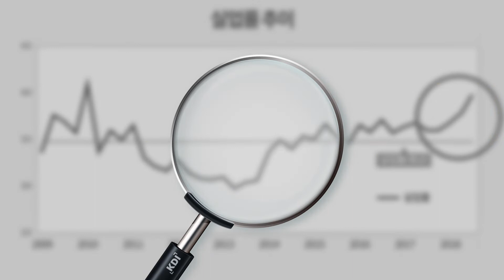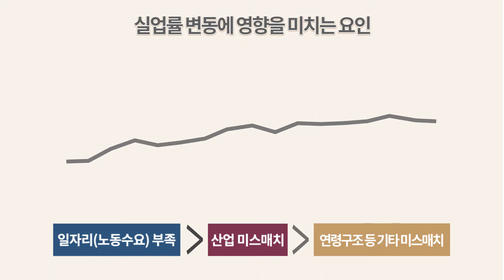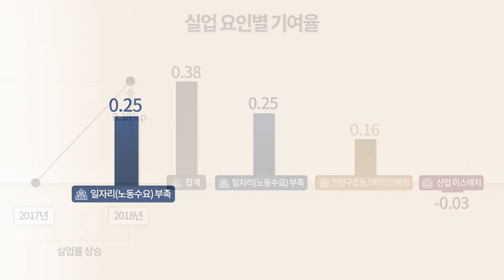2014년 이후 실업률 상승에 대한 요인 분석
● 저자
- 김지운 KDI 연구위원

● 관련 보고서
- 현안분석, 2014년 이후 실업률 상승에 대한 요인 분석

최근 실업률이 오르고 있습니다.
그런데, 실업은 왜 발생할까요?

일반적으로 실업은 일자리가 부족할 때 발생하거나,
빈 일자리가 있는데도 실업자에게 잘 연결되지 않을 때 생깁니다.
이런 경우를 일자리 미스매치라고 부르는데요,

우리나라는 2014년 이후
일자리 부족과 미스매치 심화가 동시에 나타나면서
실업률이 계속 오르고 있으며, 최근 실업률 상승 속도가 더욱 빨라졌습니다.

KDI는 실업의 주요 발생 원인인 일자리 부족과 미스매치 측면에서
최근 실업률 상승의 요인을 분석해보았습니다.

미스매치 실업을
임금, 정보 등의 제약 때문에
실업자들이 다른 산업으로 이동하지 않아 발생하는 산업 미스매치 실업과
연령구조 등 다른 문제로 생기는 기타 미스매치 실업으로 다시 구분했습니다.

2014년부터 2017년까지의 평균 실업률을 살펴봤을 때,
연령구조 등 기타 미스매치 실업이 차지하는 비중이 가장 컸습니다.

하지만 실업 대책을 마련하는데 중요한
실업률의 변동에 영향을 미치는 순서는
일자리 부족, 산업 미스매치, 연령구조 등 기타 미스매치 였습니다.

분석 결과, 2014년부터 2017년 사이 실업률 상승의 주요인은
산업 미스매치와 일자리 부족 심화로 나타났습니다.

2015년 이후 조선업 구조조정으로 제조업 일자리는 줄고,
주택건설이 급증하면서 건설업 일자리 수요는 많아졌지만,
제조업의 실업자들이 건설업으로 원활하게 이동하지 못해
산업 간 미스매치가 심화된 것으로 보입니다.

2014년부터 경제성장률이 둔화되면서 일자리 부족도 실업률을 상승시켰습니다.

2018년에는 실업률이 더 크게 오르고 있는데요,
지금까지 나온 통계를 이용하여 동일한 방법으로 분석해보았습니다.

그 결과, 실업률 변동에는 일자리 부족, 연령구조 등 기타 미스매치,
산업 미스매치 순으로 영향을 주었습니다.

제조업과 서비스업의 구조조정, 건설경기 급락,
그리고 전반적인 노동비용 상승으로 일자리 부족이 심화된 것으로 보입니다.

이런 일자리 부족으로 인한 실업률은
2018년 3분기 실업률 상승분 중 일부를 제외하면
경기 변동에 영향을 많이 받는 것으로 나타났습니다.

[저자인터뷰]
연구 결과, 최근 우리나라 실업률의 상승은
대부분 산업 미스매치와 노동수요 부족으로 설명되며,
특히 2018년에는 노동수요 부족이 더욱 심화된 것으로 나타났습니다.
실업 문제를 완화하기 위해서는 총수요 확대 정책을 통해
기존 기업의 노동수요를 높이고, 동시에 신규 기업의 진입을 도와
더 많은 일자리가 만들어지는 환경을 조성해야 할 것입니다.
한편, 산업 미스매치를 줄이기 위해서는 임금 또는 근로조건의 경직성이
완화되어 실업자들의 산업 간 이동이 활발해질 수 있도록
노동시장 여건을 개선할 필요가 있습니다.